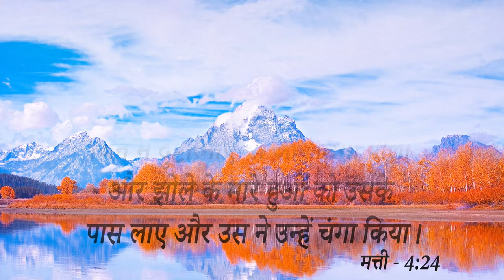BIG TESTIMONY || मां के द्वारा शैतान कर रहा था बच्चे के जीवन में काम जिसके कारण बच्चा हो गया था.....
BIG TESTIMONY || मां के द्वारा शैतान कर रहा था बच्चे के जीवन में काम जिसके कारण बच्चा हो गया था बहुत बीमार आइए देखें कैसे मिला...